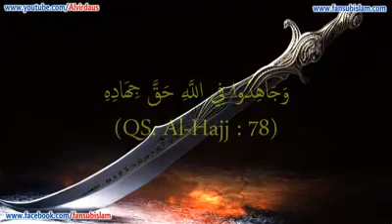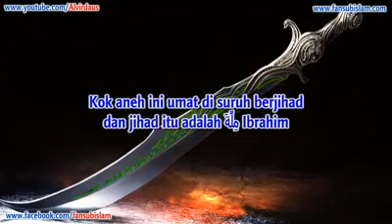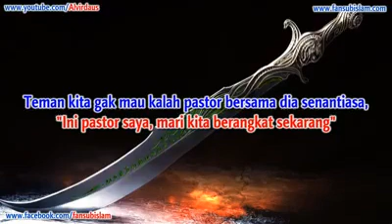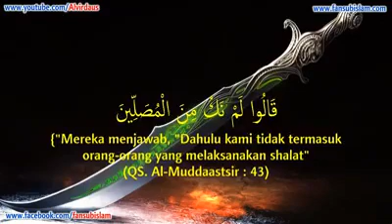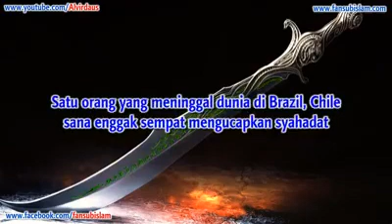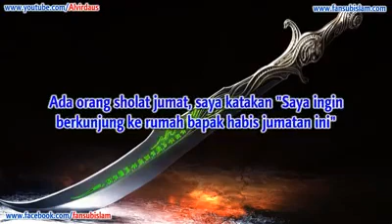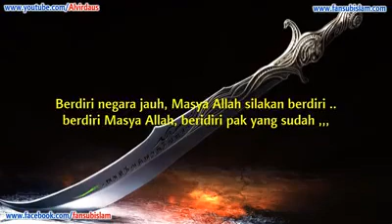Jihad yang sebenarnya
Yakni memperjuangkan agama Allah. Mendakwahkannya ke seluruh alam. Bagaimana agar seluruh manusia ini taat kepada Allah dan rasulNya hingga bisa masuk ke surgaNya dan terhindar dari adzabNya. Dakwah adalah tugas dan tanggung jawab kita semua yang mengaku sebagai ummat rasulullah SAW. Jadi tidak benar kalau dakwah itu hanya tugas orang2 alim saja. Ingat sabda rasulullah..."ballighu nganni walau aayah" sampaikan dariku walau satu ayat